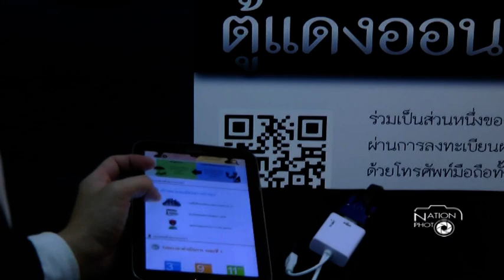แอปพลิเคชั่น ตู้แดงออนไลน์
พล.ต.อ สมยศ พุ่มพันธุ๋ม่วง ผบ.ตร.ร่วมกับโฆษกตร. และเลขาธิการ กสทช เปิดโครงการโปรแกรมประยุกต์(แอปพลิเคชั่น) "ตู้แดงออนไลน์ " ที่ กสทช
/ภาพ ‪กุลพันธ์ ศิริพิมพ์อัมพร‬